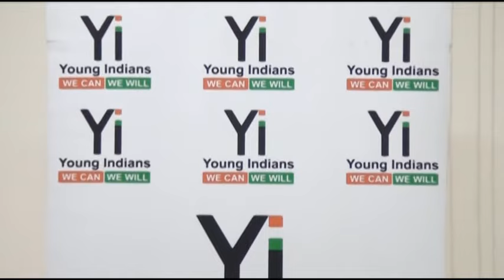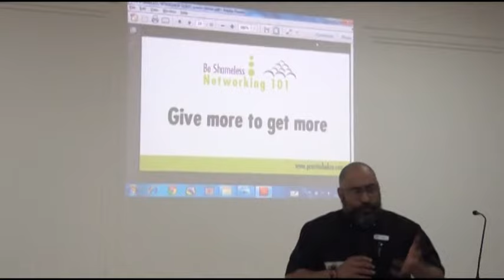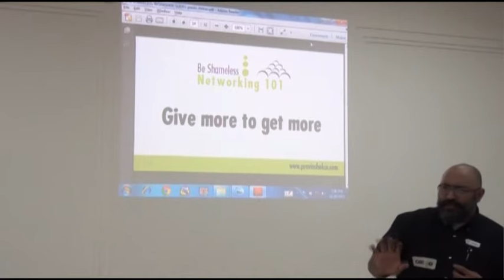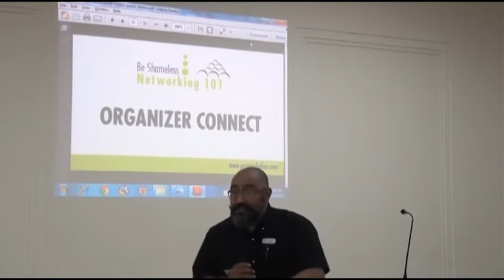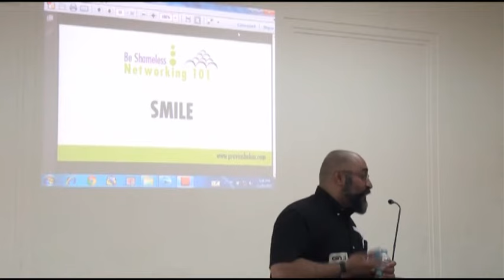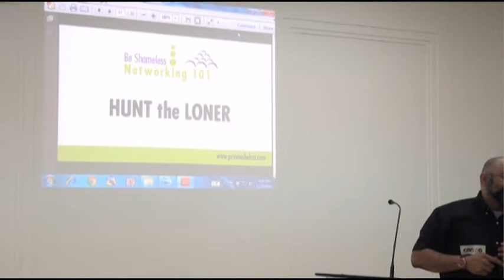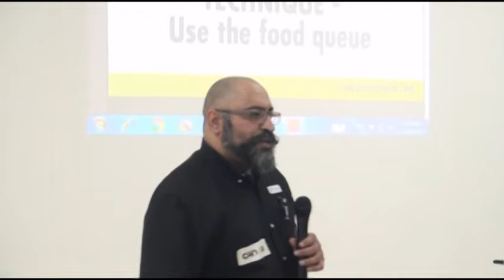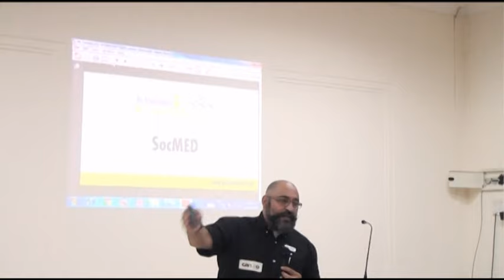Yi Madurai - Shameless Networking - By. Mr. Praveen Shekar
Yi - Young Indians Madurai Chapter
Shameless Networking
By. Mr. Praveen Shekar